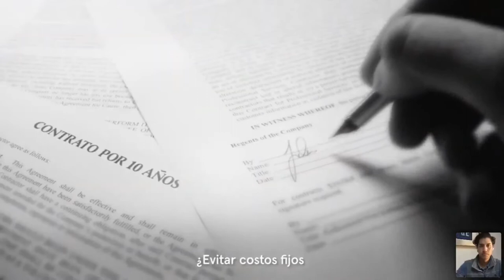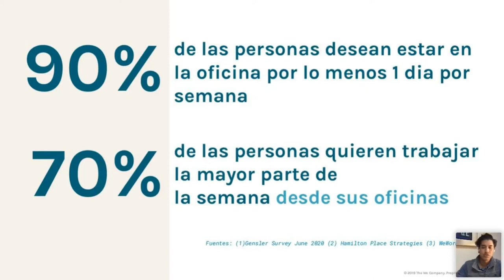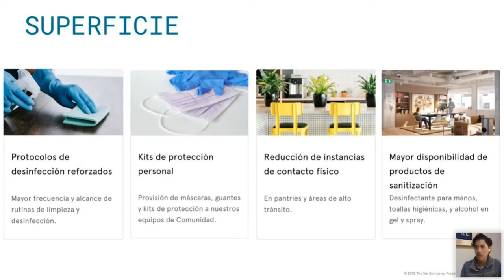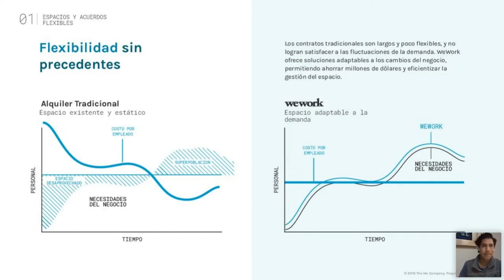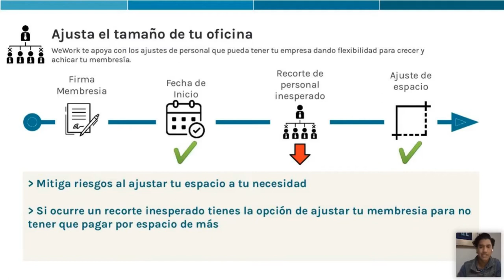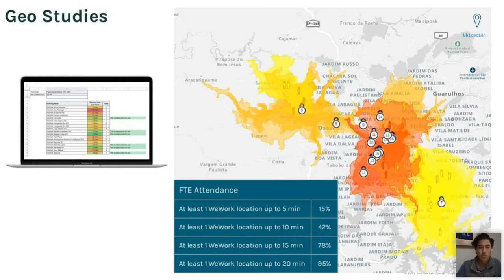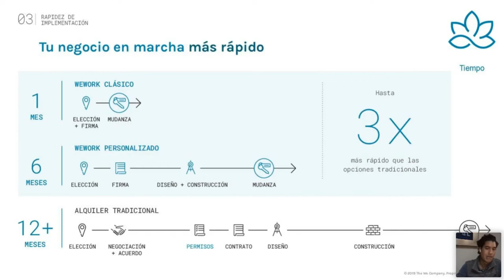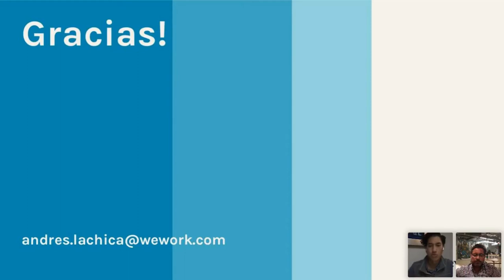WeWork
Cómo retornar a las oficinas de forma segura, y el futuro de los espacios de trabajo en una era post COVID - 19.